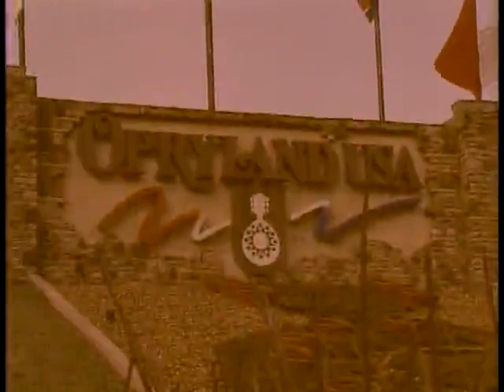Praise the Lord 1992 11 24